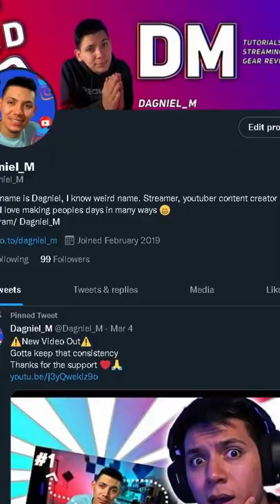Can you help me reach 100 followers?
57% |||. 286/500